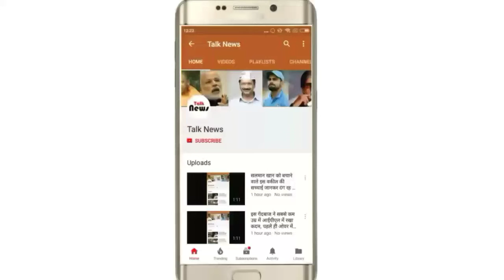10 फीट लंबे अजगर से अकेले ही भिड़ गईं सईदा, बोरे में कर दिया बंद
10 फीट लंबे अजगर से अकेले ही भिड़ गईं सईदा, बोरे में कर दिया बंद